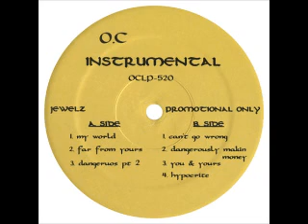oc- My world instrumental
Off Jewelz